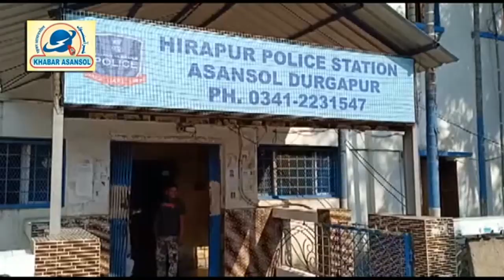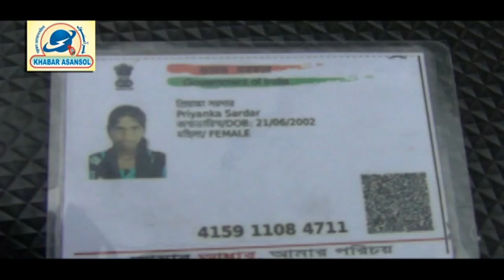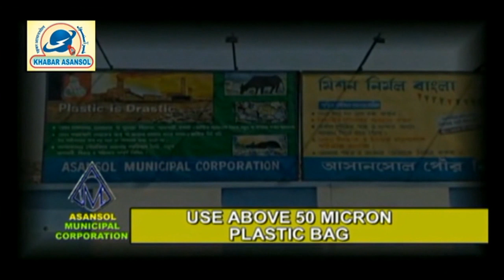Burnpur Me Hui Mob Lynching , Hirapur Thana Ka Gheraw (Khabar Asansol)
22/07/19 (Rafat Nasim)